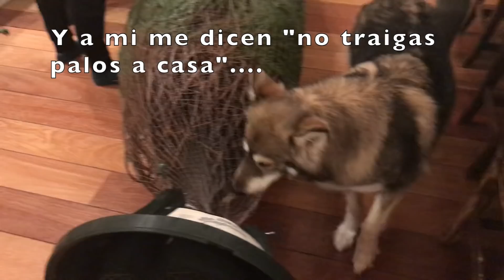Arbol GIGANTE - CAOS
Un poco de fiasco aquí para ustedes. Feliz Navidad :3